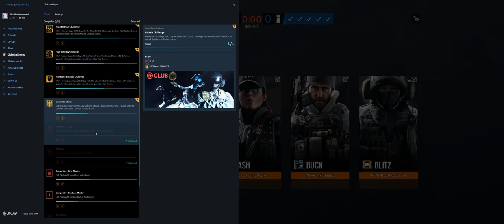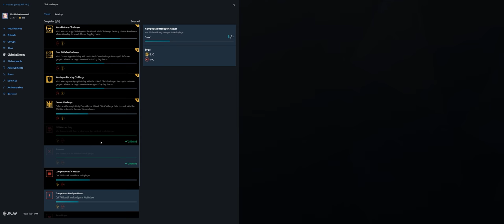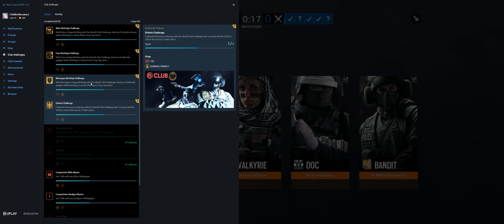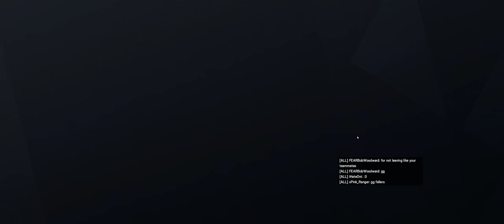Rainbow Six Siege + Part 2869 + Skyscraper TDM Secure + Grim Sky pcgaming crew